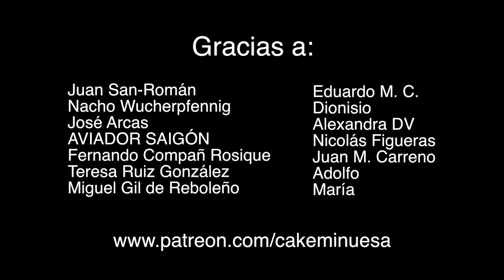ARDE LA CALLE - POLÍTICOS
Nuestras clases políticas sigue  siendo elitistas y no conocen los problemas de la calle? Son casta?

Salimos con nuestro micrófono para escuchar ¡¡cómo ARDE la calle!!’

O directamente con un bizum por “la verdad sin maquillaje “ al 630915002
Mil gracias qué Dios os bendiga y q Dios bendiga a España 🇪🇸